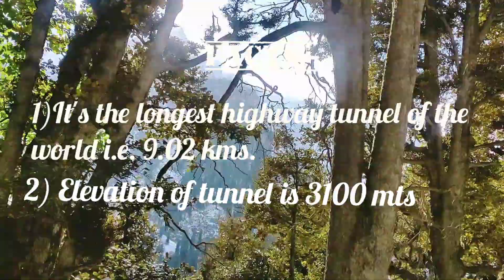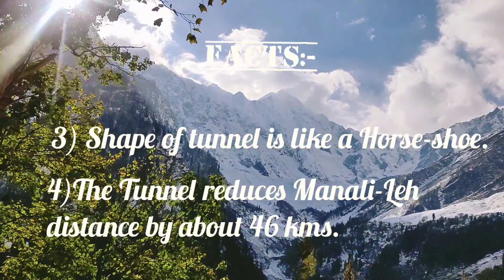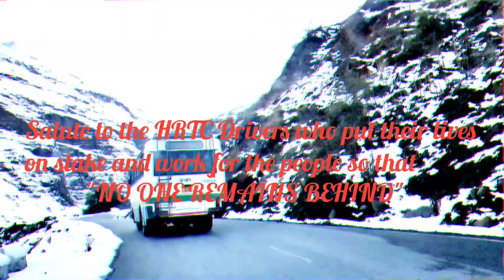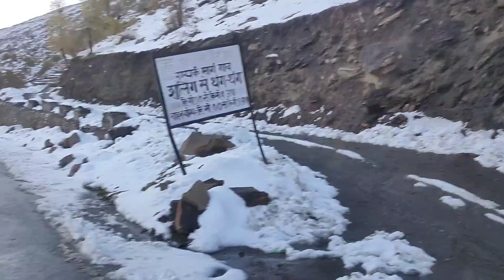Atal Tunnel Facts/ General Knowledge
Facts related to Atal Tunnel